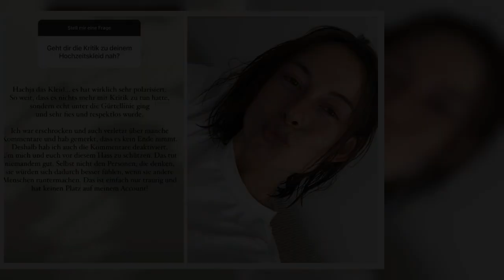Jennifer Zander überglücklich Ihr Sohn ist da und trägt niedlichen Namen!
Köln - Jennifer Zander (30) und Ehemann Darius (40) meldeten sich jüngst mit süßen News bei ihren Fans: Die beiden sind zum ersten Mal Eltern geworden.